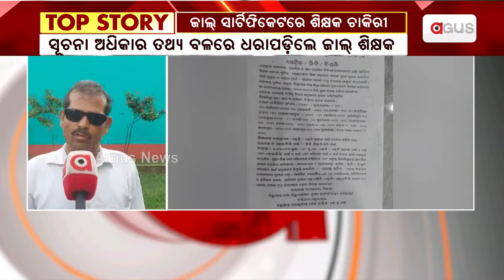ଜାଲ୍ ସାର୍ଟିଫିକେଟରେ ଶିକ୍ଷକ ଚାକିରୀ || Fake Teacher || Mayurbhanj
ମୟୂରଭଞ୍ଜ ଜିଲ୍ଲାରେ ନକଲି ଶିକ୍ଷକ କେଳେଙ୍କାରୀ । ଜାଲ ସାର୍ଟିଫିକେଟରେ ଶିକ୍ଷକ ଚାକିରୀ ଅଭିଯୋଗ ।